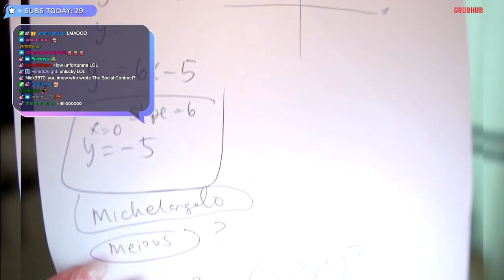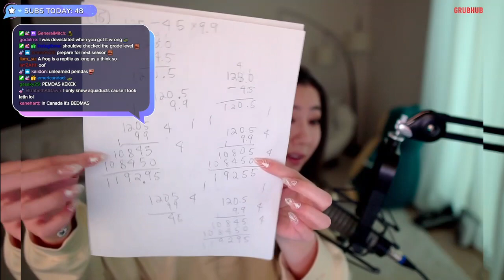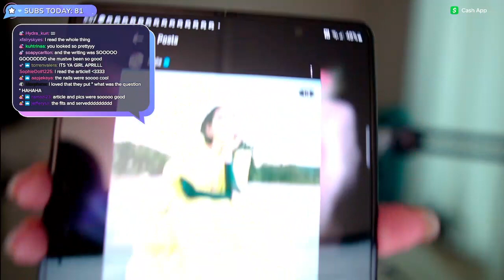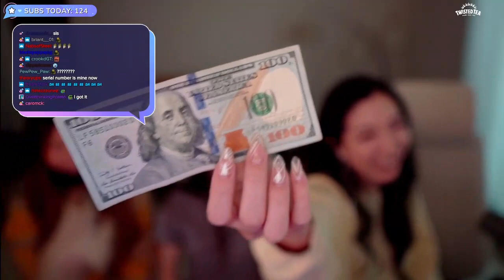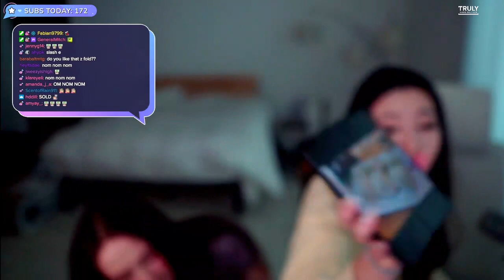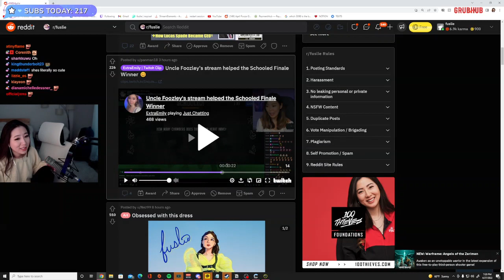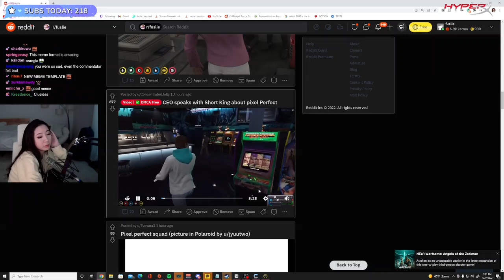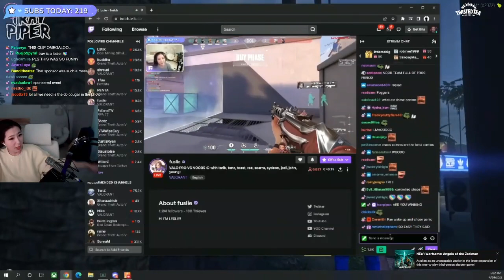MiKiKeiVod "Fuslie" lil just chatting stream with Tinakitten and miyoung ^_^ 04|27|22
MiKiKeiVod "Fuslie" lil just chatting stream ) ^_^ 04|27|22